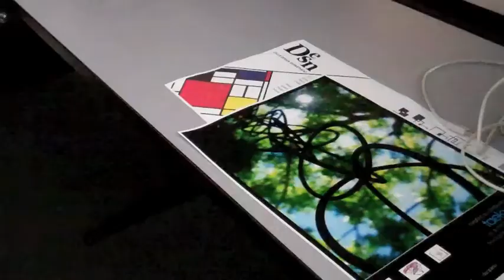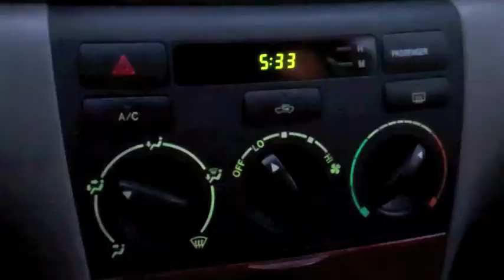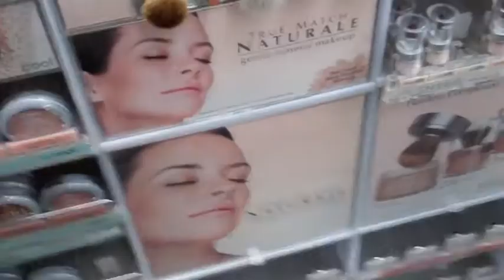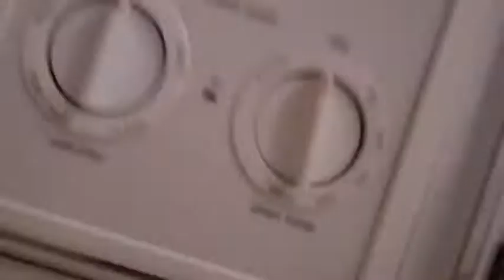Day 21- We all went to lunch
i feel like i always have to fill up this space